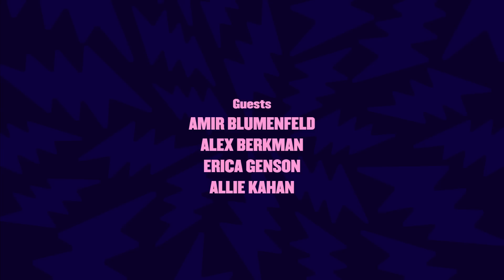Bi Sofas - The Headgum Podcast - 154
Erica (Headgum ad ops) makes her debut alongside Amir, Allie, Alex, and Geoff to discuss Las Vegas, bisexual sofas, and Amir's last breakup!